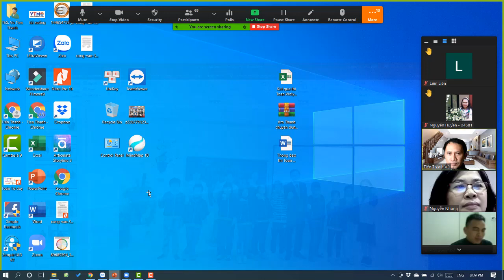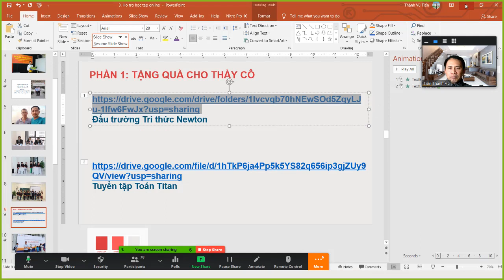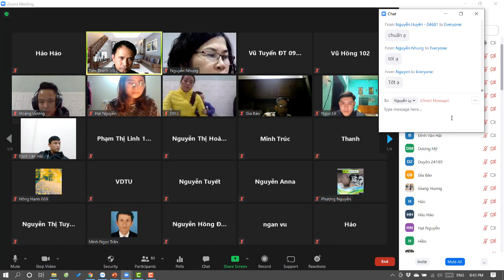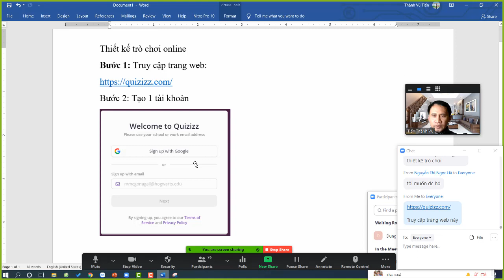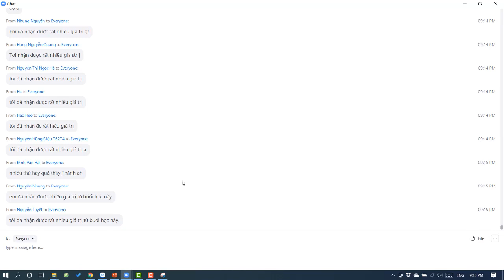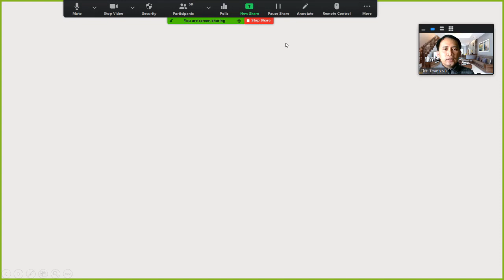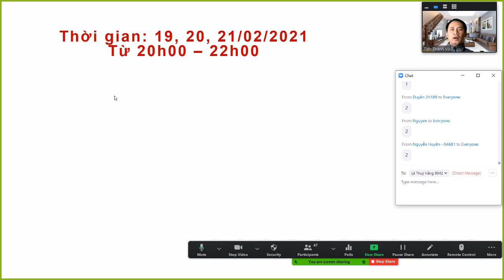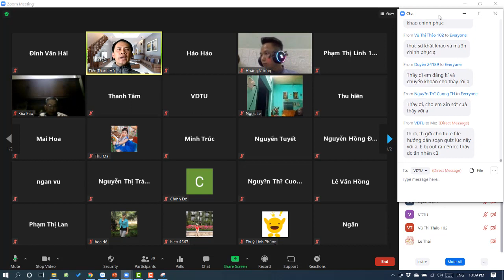Hướng dẫn Dạy học toán online hiệu quả | ThS. Vũ Tiến Thành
► KẾT NỐI VỚI CHÚNG TÔI :
+) Lớp học: 1000 chuyên gia Toán tiểu học - Khóa 3